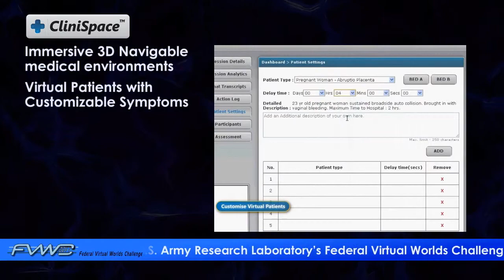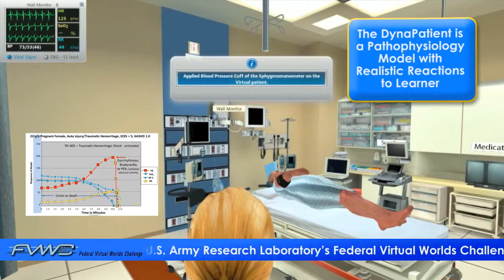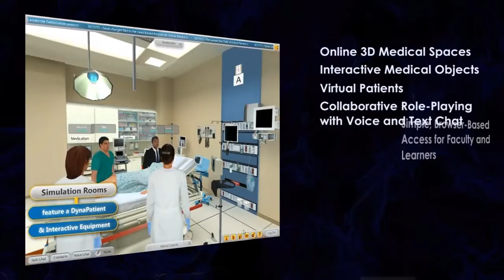CliniSpace Demo - Adayana Government Group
Adayana Government Group offers the CliniSpace™ platform developed by Innovation in Learning, LLC to support on-line, multi-user medical scenarios. CliniSpace includes a rich array of pre-built medical related scenes and devices as well as avatars representative of those found in hospital environments. These assets can easily be configured to support typical hospital scenarios